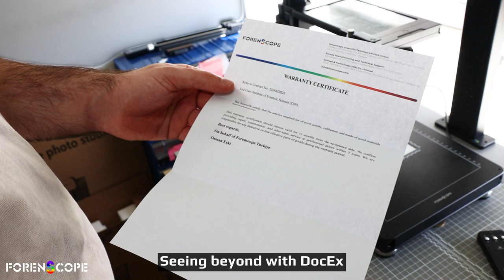Seeing beyond with DocEx (Imaging inside of a closed envelope!)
Would you ever consider seeing a document inside of an envelope to be possible? Like always, ForenScope DocEx is the solution you've been waiting for! This innovative technology allows you to see inside an envelope without breaking the seal, making it perfect for forensic investigations and preserving evidence.

By using advanced imaging techniques, ForenScope’s DocEx captures high-quality images of the document inside the envelope, revealing details that might not be visible to the naked eye. This not only saves time and effort but also helps to maintain the integrity of the evidence. Whether you're a law enforcement officer, legal professional, or anyone involved in forensic investigations, ForenScope DocEx is a game-changer. Try it out today and see for yourself!